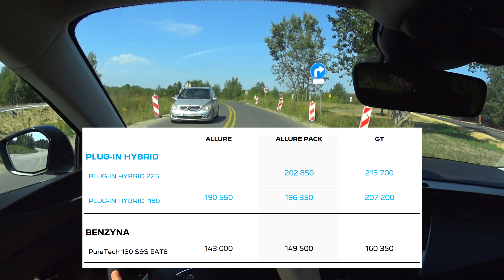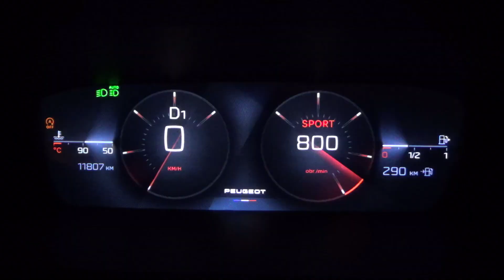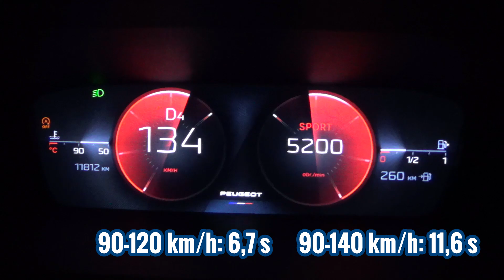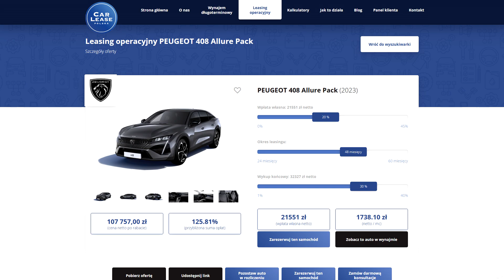Peugeot 408 2023 - TEST PL (1.2 PureTech 130 KM) Czy słabszy silnik ma tu sens?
Peugeot 408 to bardzo ciekawy model, który wyróżnia się wyglądem swojego nadwozia. Mamy w nim również do wyboru kilka układów napędowych. Podstawowy silnik benzynowy 1.2 PureTech 130 KM otwiera cennik, a zaraz po nim mamy w ofercie hybrydę plug in opartą o silnik 1.6 rozwijającą 180 oraz 225 KM, których cena jest znacznie wyższa. Jak radzi sobie bazowa benzyna w tym dużym modelu? Miałem możliwość spędzić kilka dni z Peugeotem 408 1.2 PureTech i przygotować na tej podstawie test wideo. Skupiam się w nim na układzie napędowym i staram się odpowiedzieć na pytanie czy 130 KM jest wystarczające do jazdy, czy jednak hybryda plug in jest niezbędna. Na filmie pokazuję chociażby przyspieszenie 0-100 km/h i omawiam ogólną dynamikę. Analizuję też kulturę pracy 1.2 PureTech pod maską Peugeota 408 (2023), a także podaję spalanie tego samochodu w mieście i na trasie. Osoby zastanawiające się nad tym jaki silnik wybrać - zapraszam do oglądania materiału o 1.2 PureTech i jego porównaniu do PHEV.

Aby uzyskać darmowy transport, po wejściu na stronę kliknij "Zarezerwuj ten samochód", a następnie w polu "Uwagi do zamówienia" wpisz WAHACZFREE

Wahacz